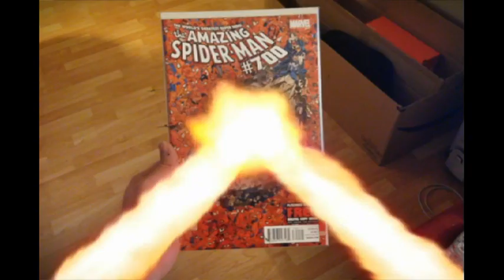Caleb have Heat Vision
Caleb will become new Deaf Superman! lol